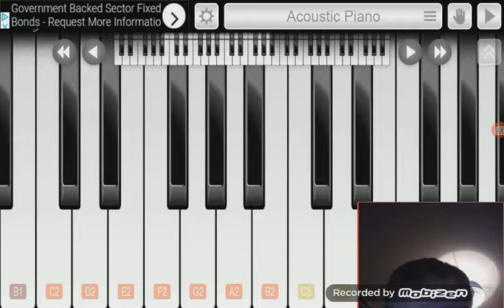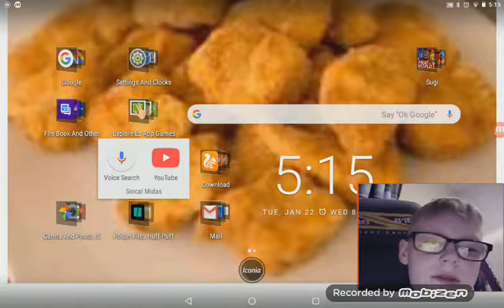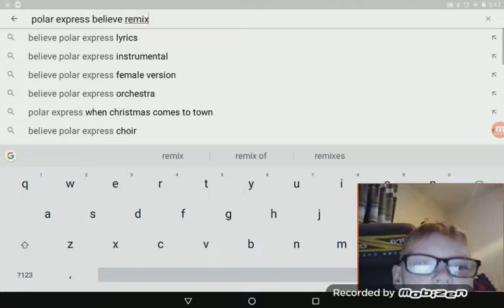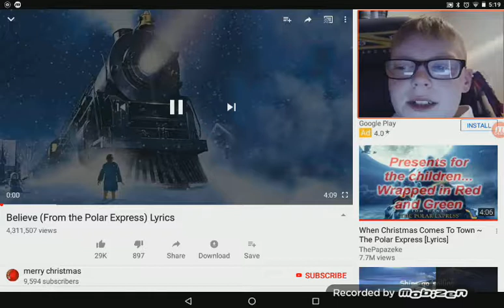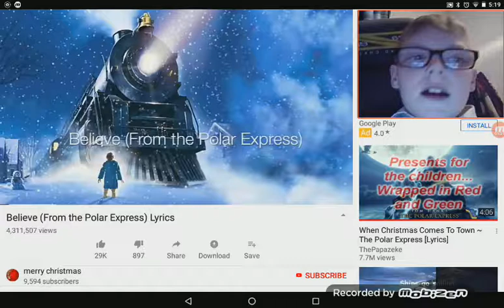Watch this til the end!!!